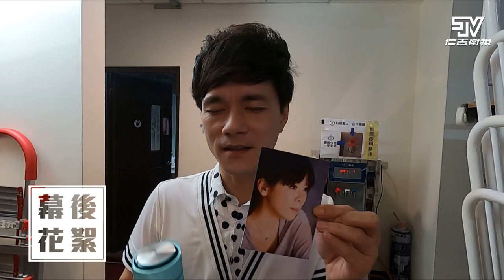『台灣大歌廳』幕後花絮 EP54 | 南部雙煞「米漿」，原來是黑面的爸爸!? 🤣 | 信吉衛視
南部雙煞「米漿」，原來是黑面的爸爸!? 🤣🤣

大歌廳小劇場，主持人都是實力派演員!?
鄔兆邦女友原來是. 她!!😲😲
俊傑被發現是老船長!?  都怪自己演得太自然!!!🤔🤔
惠綺要演酒家女，台詞卻像媽媽桑!?

大家知道為什麼 高屏溪跟濁水溪 他們不能交往嗎?
答案就在片尾!!

『台灣大歌廳』完整版｜黑面米漿練笑話 全場笑翻失控｜完整版